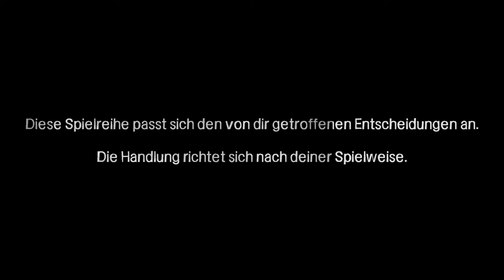The Walking Dead - #01 - Der Schrecken nimmt seinen Lauf - Let's Play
Wenn dir das Spiel gefällt, dann unterstütze bitte den Entwickler und kauf es dir: